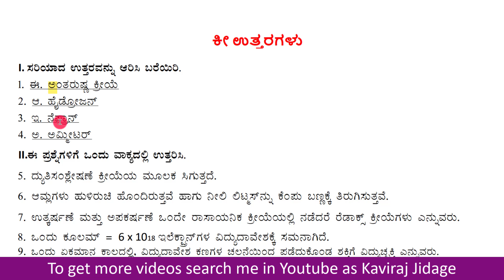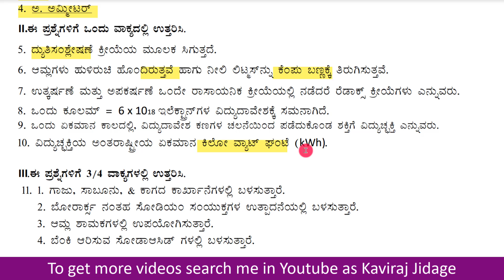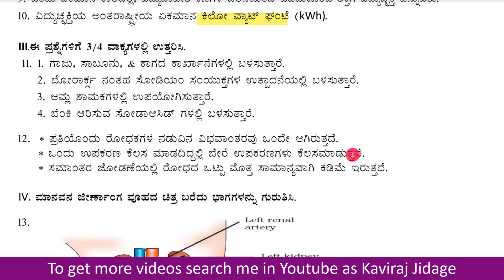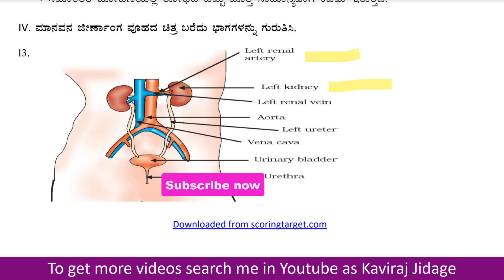SSLC Science FA 1 Question paper with key answer | PDF question papers for class 10th